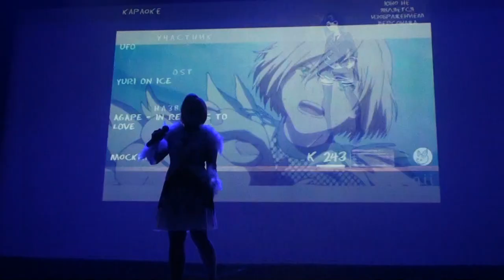Yuki no Odori 2020 UFO - In Regards to Love (OST Yuri on Ice)